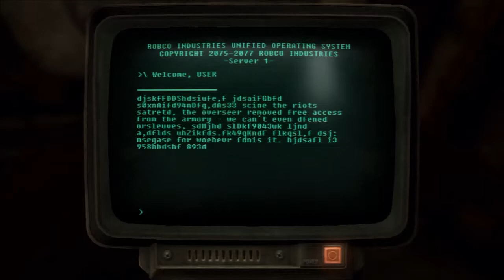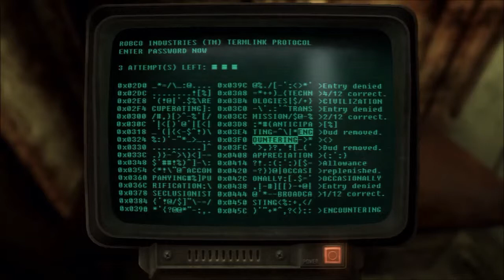Fallout New Vegas 99 So Many Ghouls in Vault 34